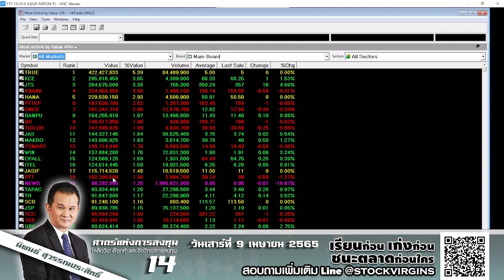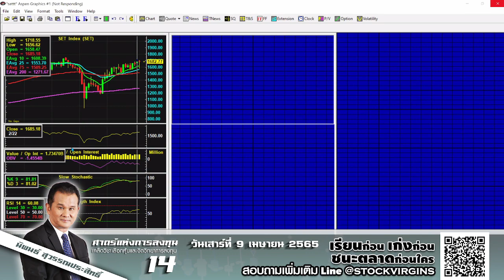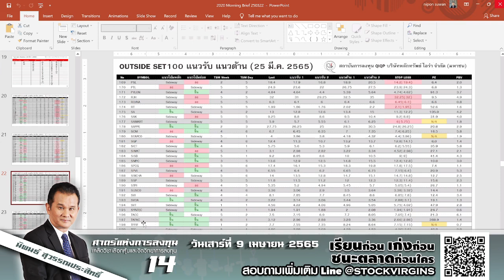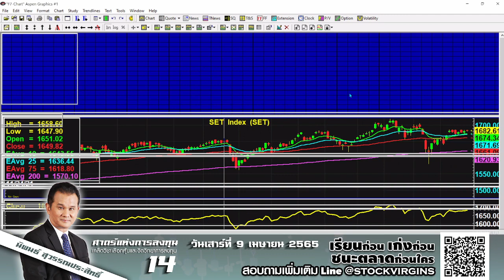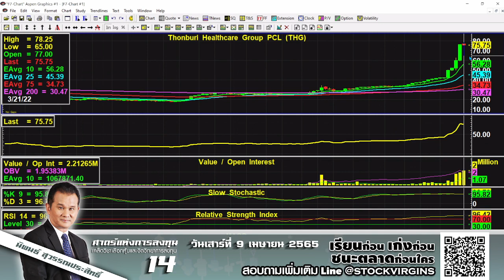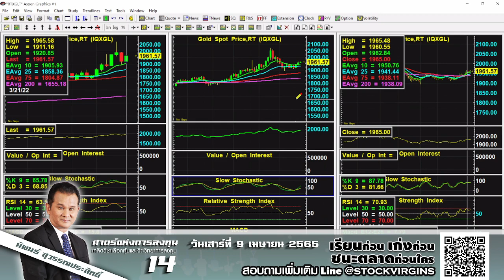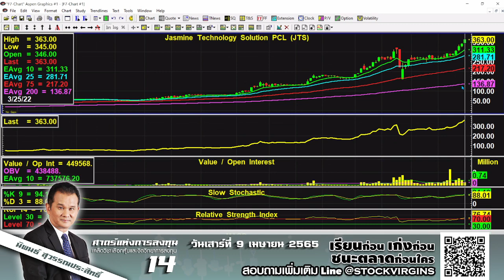25.03.2022 Stop Loss Live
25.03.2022